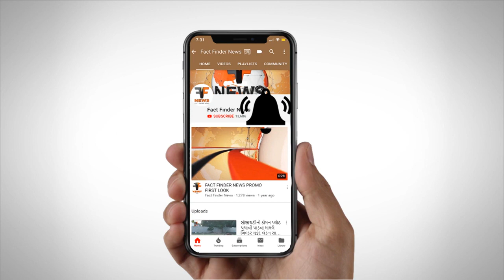રિલાયન્સ કંપનીના ધનોરા ગામ પાસેના પ્લાન્ટમાં વિસ્ફોટ થતાં ત્રણ કામદારોના મોત